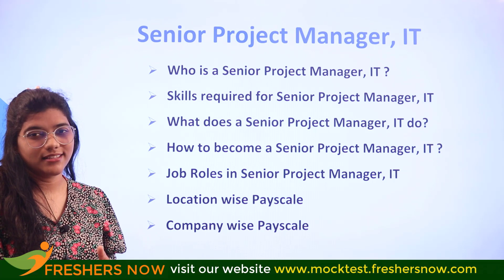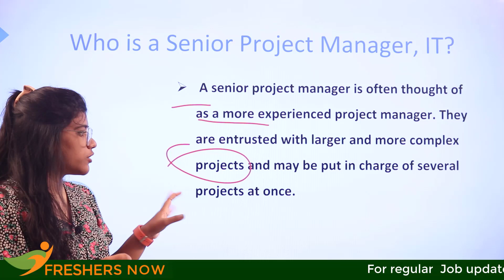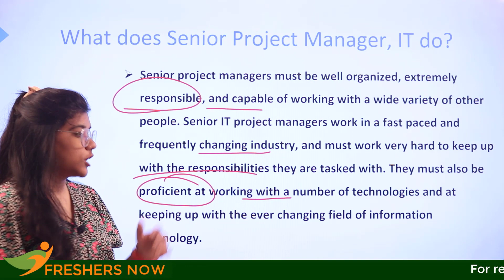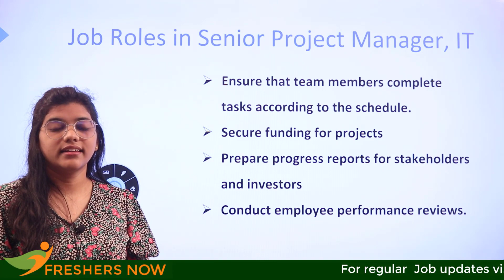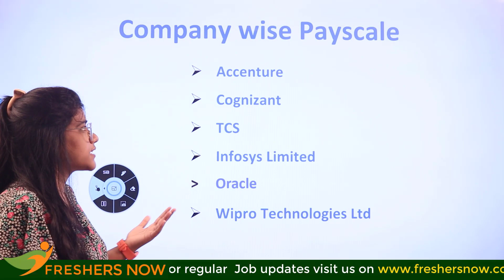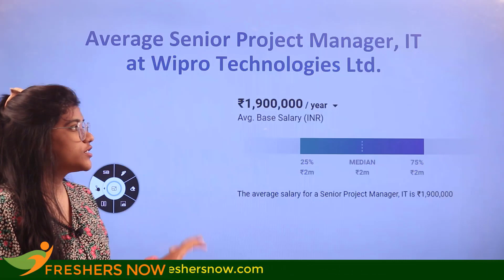How to Become an IT Senior Project Manager? | Salary | Skills | Career in India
So in today’s video, we are going to learn:

✔ Who is an IT Senior Project Manager?
✔ IT Senior Project Manager Salary
✔ IT Senior Project Manager Skills
✔ What does an IT Senior Project Manager do?
✔ How to become an IT Senior Project Manager?

This video best suits the following terms:

IT Senior Project Manager,
become an  IT Senior Project Manager,
how to become an IT Senior Project Manager in india,
IT Senior Project Manager career
IT Senior Project Manager job,
skills required for an IT Senior Project Manager